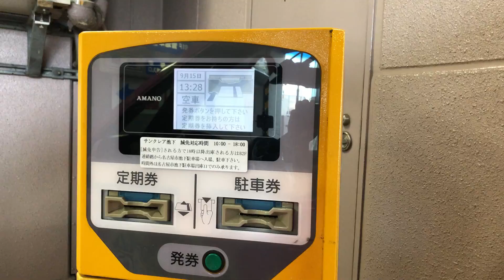【名古屋市 千種区】サンクレア池下 駐車場（駐車券発券機 → 出口精算機）